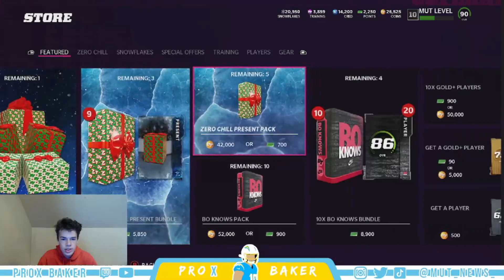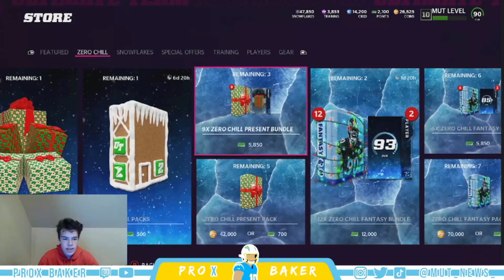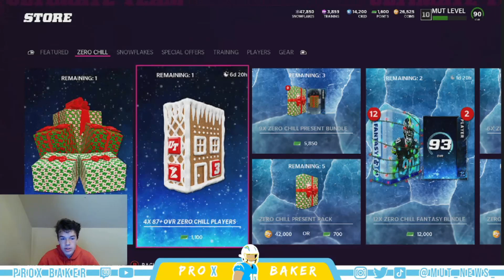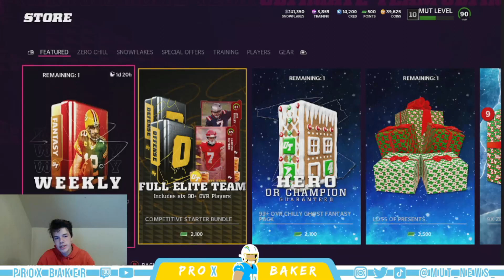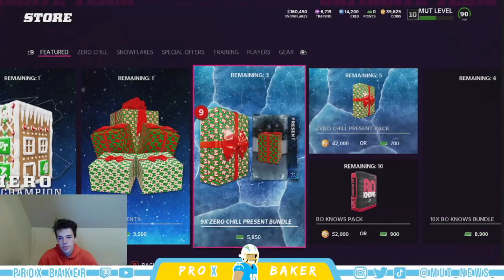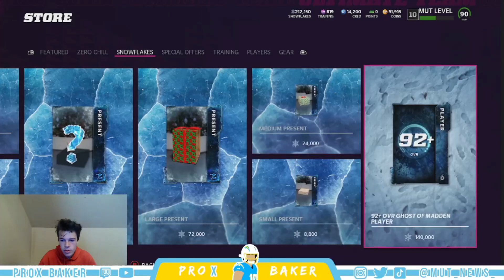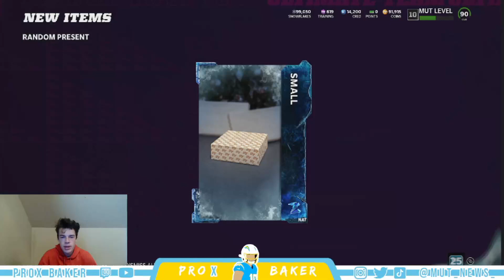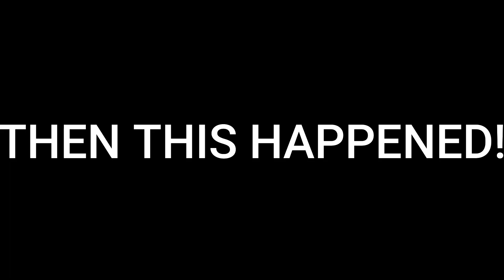FREE GHOST OF MADDEN FUTURE PLAYER! BIG PACK OPENING! 95+ PULL!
Want to bet on your favorite athletes? Download the UnderDog Fantasy App and use my code PROXBAKER to double your first deposit up to $100!